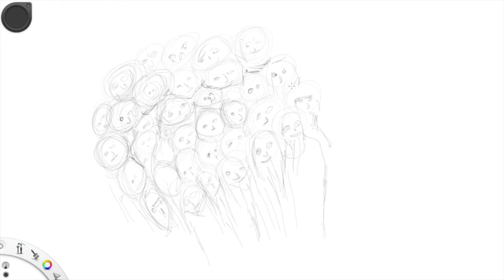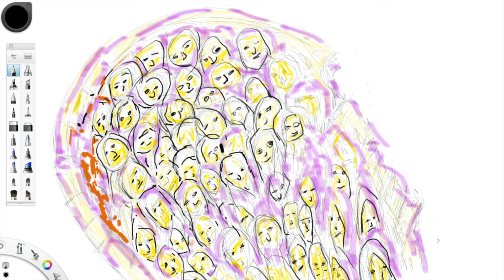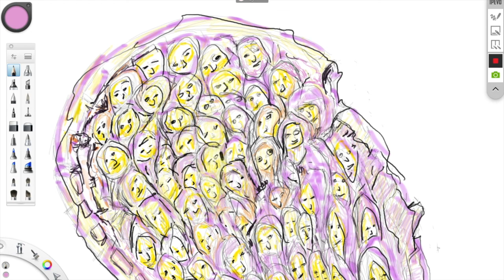many people cohen